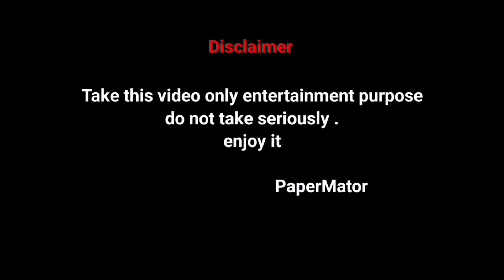Thor : Love and Thunder Thor പ്രണയവും പിന്നെ ഇടിമിന്നലും | Mjolnir killed Thor 😂 | 2D Animation